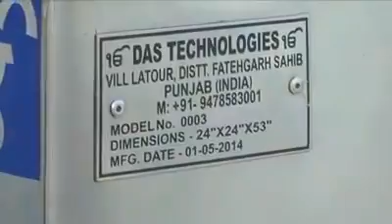New Technology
NT